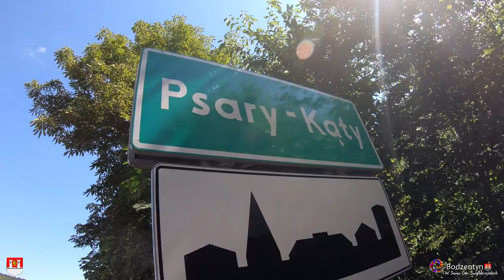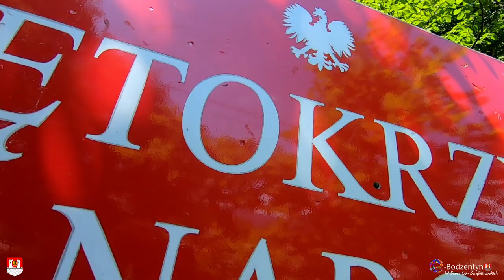"Biegiem" Poznajemy Gminę Bodzentyn - Odcinek nr 16. - Psary Kąty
Z każdym odcinkiem naszego cyklu zbliżamy się do jego końca, który planujemy na połowę września. Przed nami wizyty w sołectwach Celiny, Podgórze, Sieradowice, Kamieniec, Ściegnia oraz Święta Katarzyna i Bodzentyn. Dziś prezentujemy materiał wideo z miejscowości Podlesie oraz Psary Kąty. Podlesie to wyjątkowa miejscowość w naszej gminie. Z jej poziomu możemy obserwować jeden z najpiękniejszych widoków w województwie. Dzięki położeniu, nawet w pochmurny dzień możemy zobaczyć piękne pasmo całych Gór Świętokrzyskich od Pasma Jeleniowskiego, aż po Telegraf w Kielcach.   W ostatnich latach na terenie sołectwa władze gminy przeprowadziły szereg inwestycji oraz zostały podjęte działania, w celu przygotowania dokumentacji i projektów pod następnie prace, które ułatwią codzienne życie mieszkańcom obu miejscowości.